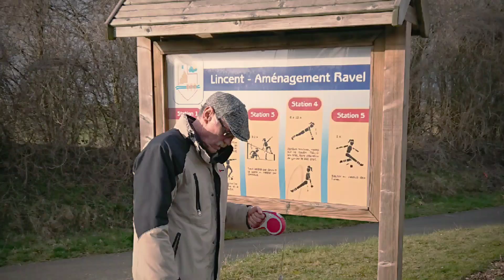16 mars 2018, 17h40...